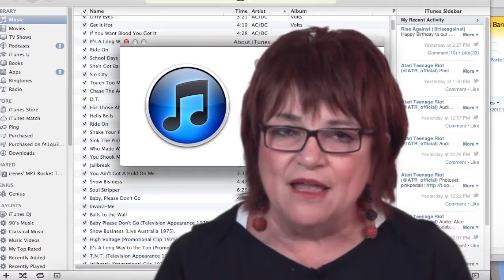Managers in the Generation X by Karen McCullough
Speaker Karen McCullough the Gen Y Evangelist, had decide to focus on the X Generation today. She explains how Gen X is the bridge between Gen Y and the Baby Boomers...the two ME generations.